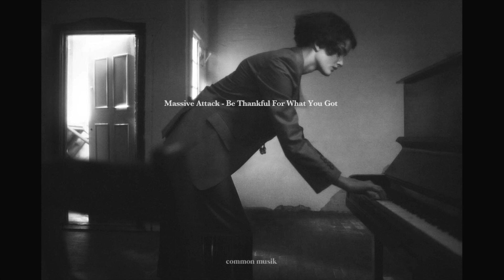30년이 지나도 변함없이 세련된 브리스톨 사운드 / 트립합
Photography DOUGLAS IRVINE